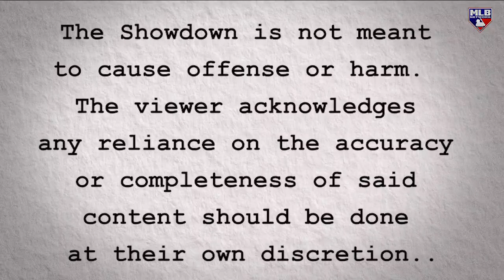Joey Votto's Hall of Fame case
Brian Kenny and Rob Parker go head-to-head over Joey Votto being a Hall of Famer, Angels going all-in, and Judge saving the Yankees.